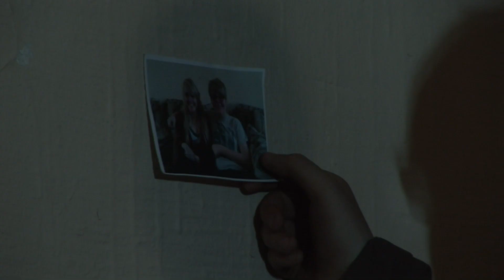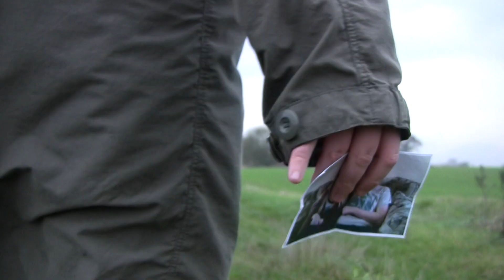God and Satan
Student music video produced as part of the National Certificate in Media.

Produced in the Autumn of 2011 by Joshua Rudge, Jacob Knowles and Zach Mincher

Achieved a Distinction.